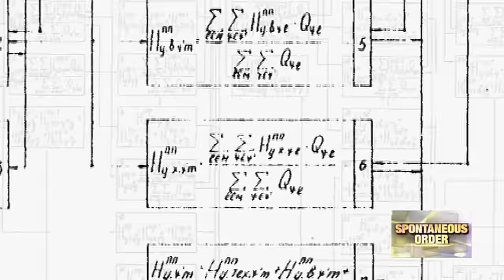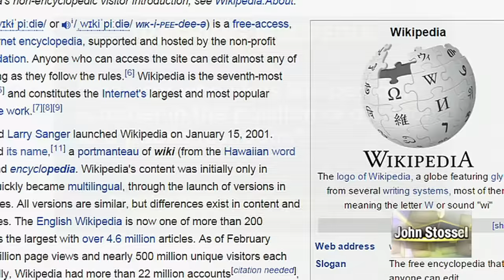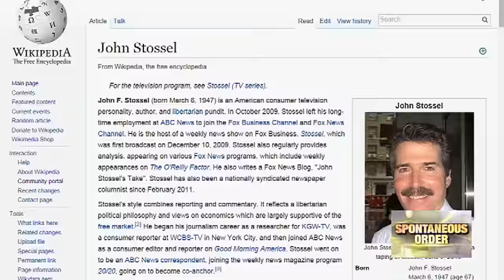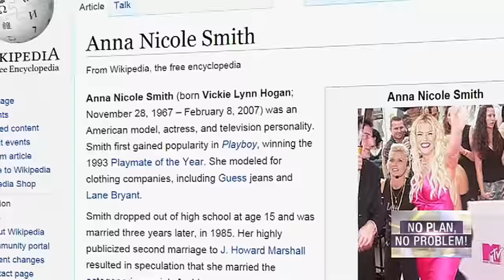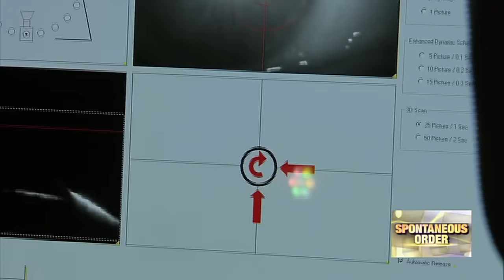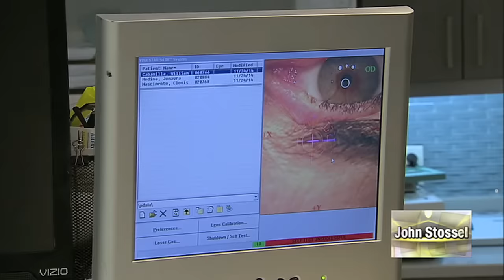Govt Should Do Less